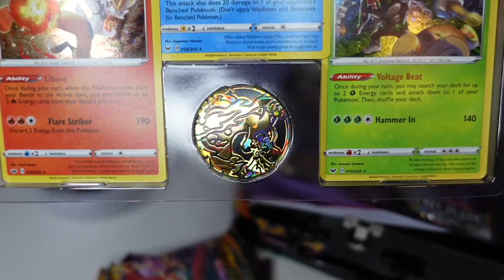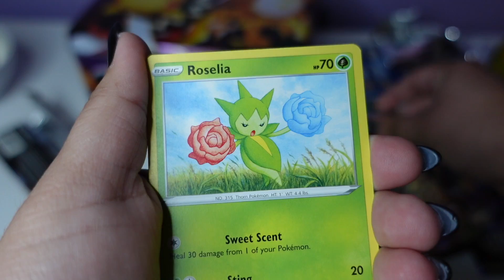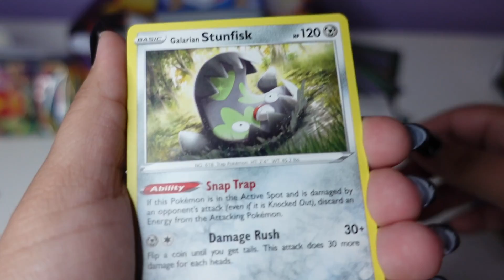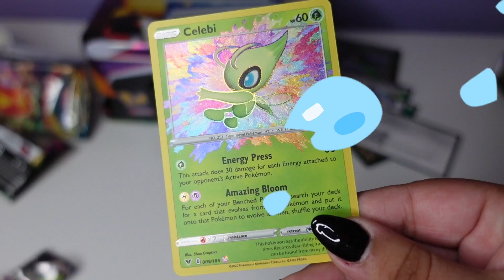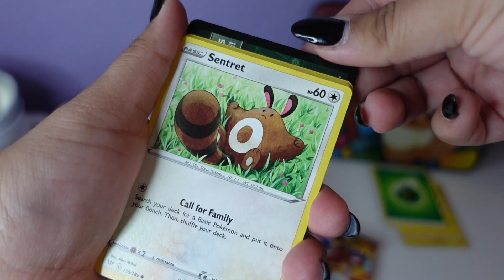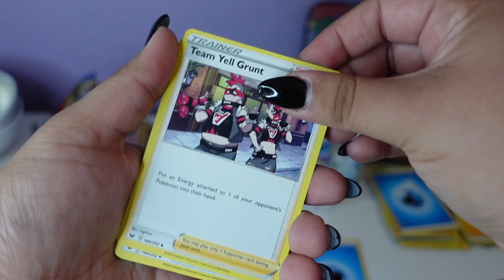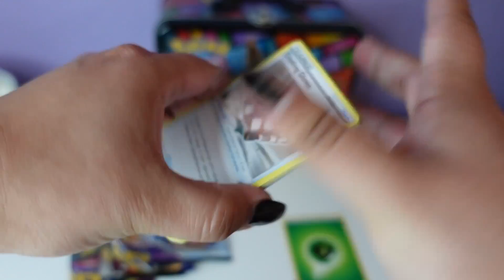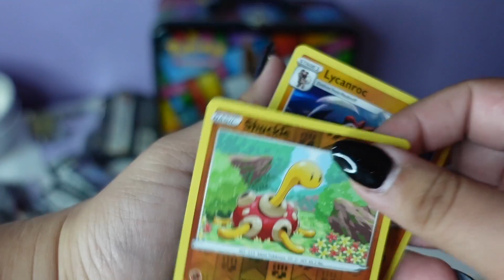Costco VS Sams Club Pokémon unboxing!!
Hello, it's been awhile but im back, and better than ever.. sort of...

I fell in the whole of collecting again and if im gonna have this problem might as well have fun doing it. My first recorded pokemon unboxing! Enjoy!

Music by Mikel, check out their sound cloud, apple music, or Spotify for some poke lofi!! ( thank-you for giving up the opportunity to use your work)